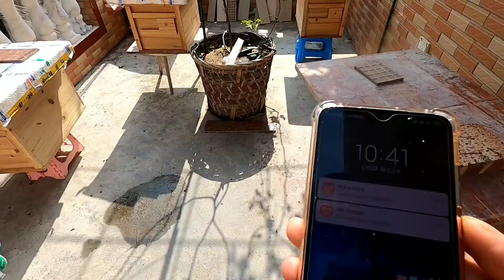【真過癮】廣東蜜蜂春繁了，餵了花粉出勤率好高啊，很多蜜蜂采蜜和花粉回來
对于搬运我视频的人，我会维权举报。